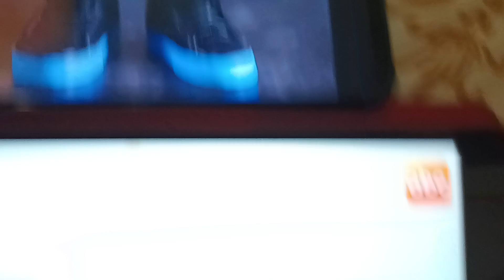Deko Boko Friends Nut'n Nose